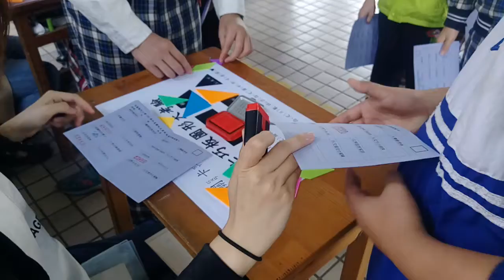數學遊戲2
106兒童節闖關活動